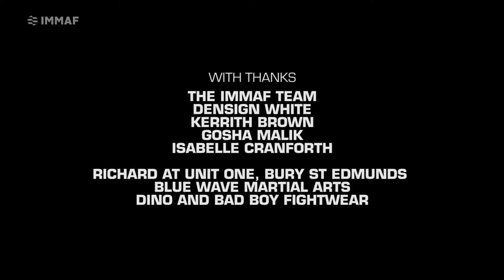Level 6 Assessment